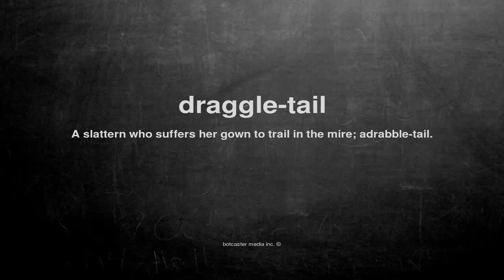What does draggle-tail mean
What does draggle-tail mean in English?